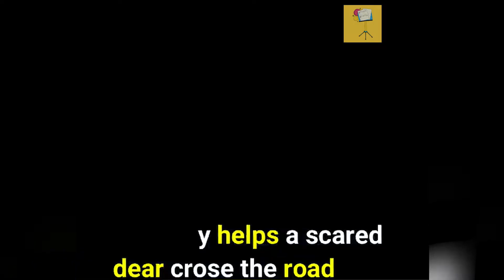Random Acts Of Kindness || Good People 2021 - Faith in Humanity Restored 🥺😢😭 #6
This video shows good people helping other people . This video is all about faith in humanity restored.

IGNORE :
(random acts of kindness  military home coming 2021-  faith in humanity restored part 2.faith in humanity restored - random acts of kindness - faith in humanity restored #3. heroes | restoring faith in humanity | 2017. my faith in humanity has been restored. random acts of kindness - restoring faith in humanity 29- video that makes you blessed.random acts of kindness - restoring faith in humanity 22-video that makes your heart bigger.what does faith in humanity mean?.heart touching pictures that will restore your faith in humanity .. that makes your faith in humanity more strong i hope you like my work . how do i restore my faith in humanity?..faith in humanity restored. random acts of kindness - faith in humanity restored.real life heroes - faith in humanity restored - good people 2019 part 4.   military coming home, soldiers come home , soldiers coming home with music, soldiers coming home videos, soldiers coming home from deployment 2021, coming home, soldiers returning home, best soldiers coming home compilation, soldiers coming home, Soldiers coming home, Most emotional Compilations, ComingHomeTV, , Try Not To Cry Happy Tears, respect, Coming Home, United States Armed Forces, Military, Soldier, military homecoming compilation, , tiktok soliders coming home, Soldiers coming home surprise compilation 57, soldiers coming home to girlfriends , the happy end wiara w ludzi przywrócona  prawdziwi bohaterowie  вера в добро и человечность  герои в реальной жизни  поступки достойные уважения  faith in humanity restored  les vrais heros de la vie de tous les jours  helden des wirklichen lebens  wahre helden hero heroes reallifeheroes real life heroes real life heroes youtube reallifeheroesyt best heroes epic heroes heroism youtube viral viral video video heroes compilation monthly best of inspiring heroes heroes 2016 best hero hero compilation heroes compilation 2016 real life heros heros real heros real heroes वास्तविक जीवन नायकों  5 people with superpowers caught on tape people with superpowers caught on tape  فيديو يستحق المشاهدة  life hero rescue restore faith in humanity good people hero compilation 2016 good people 2016 good people compilation faith in humanity restored eroi della vita reale di 2016  सितंबर 2016 के वास्तविक जीवन नायकों  눈물 흘리고 싶은분들 위한 영상 real life heroes compilation real life heroes compilation 2016 real life heroes - try to watch this without crying real life heroes reaction real life heroes saving animals  real life heroes caught on tape... real life heroes - part 9 faith in humanity restored ..soldiers coming home - most emotional soldiers coming home compilation.military coming home tiktok compilation| most emotional compilations #30.  soldier coming home. soldiers return home from deployment to surprise their families and pets in this heartwarming compilation.. check out other soldiers coming home videos on this channel. 🔴 soldiers coming home surprise compilation 84. welcome home soldiers!.. tiktok soldiers coming home after years 🎖️ (try not to cry)😭 #17. my fav best soldiers coming home moments. most emotional soldiers coming home compilation l try not to cry happy tears l  respect. soldier comes home to girlfriend. soldier come soldier go. military coming home surprise tiktok. soldier coming home surprise. soldiers return home from deployment to surprise their families and pets.. )